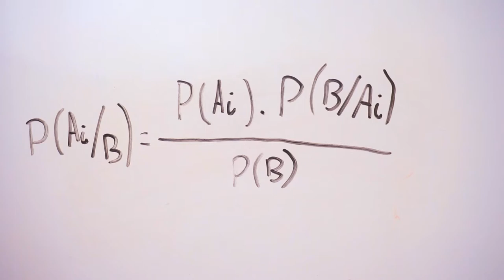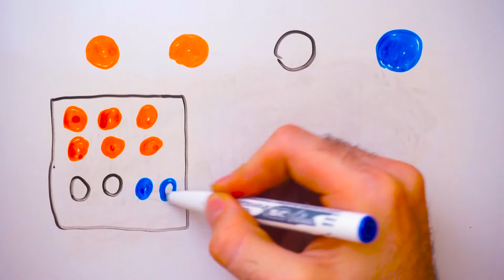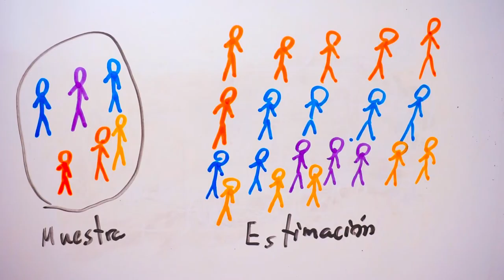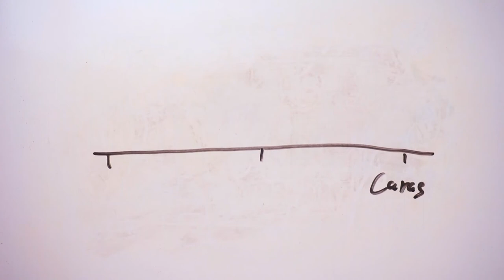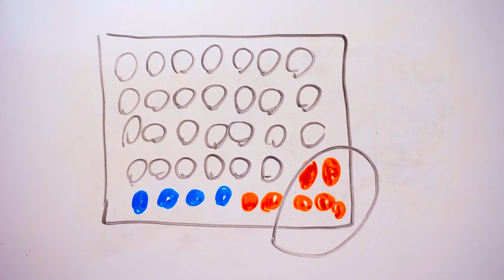¿Cuántos votantes hay? (¿Qué es la inferencia estadística?)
¿Te has preguntado alguna vez cómo hacen esas estimaciones electorales entrevistando sólo a 5000 personas? ¿Nunca te has sentido decepcionado al ver que Metroscopia falla un poquito a la derecha últimamente? A esto último no doy la respuesta, pero podría hacerle un vídeo.
Para saber lo primero, vamos a ver un poco qué es eso de la inferencia y las estimaciones estadísticas.